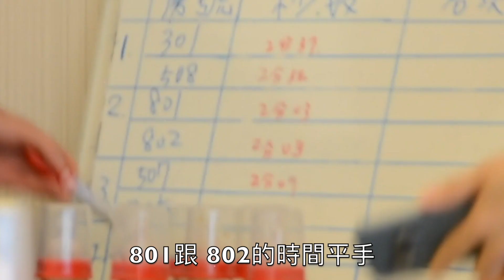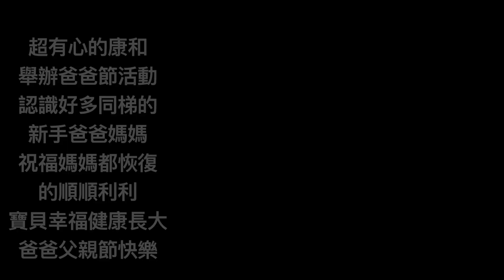【喂喂Life Share】人生第一個「父親節」簡單溫馨的過！ft. 康和月子中心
父親節怎麼過永遠都不是最重要的
重要的是你陪在父親的身邊
或
叫你爸爸的人陪在你的身邊

在外唸書打拼的遊子們
記得打電話回家
跟爸爸聊上兩句
他應該會開心得不得了！

祝福全世界的爸爸們 父親節快樂！

Director/Producer：Benson Wei
每週「拍」給你看，敬請鎖定！